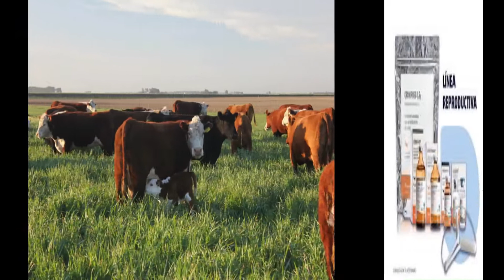APRENDE EL MANEJO DE LAS HORMONAS REPRODUCTIVAS UTILIZADAS EN INSEMINACIÓN ARTIFICIAL.PARTE II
Les comparto la SEGUNDA y ULTIMA parte de la publicación que me solicitaron sobre MANEJO ADECUADO DE LOS PRODUCTOS (HORMONAS) UTILIZADOS EN INSEMINACIÓN ARTIFICIAL.Les recomiendo ver el vídeo en su totalidad para aprender aspectos básicos y fundamentales en reproducción bovina.Seguramente van a enriquecer y consolidar sus conocimiento en la materia.Si les surgen dudas o inquietudes al respecto no dejen de comunicarse dejando sus comentarios en el video

Hasta pronto. 👊
 **CONOCE MI BLOG**